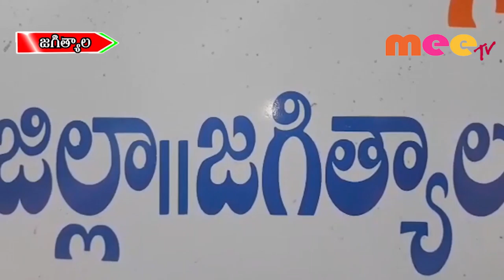జగిత్యాలలో ఆర్టీసీ కార్మికులు వినూత్న నిరసన. \\ 23..10..2019 \\ MEETV NEWS